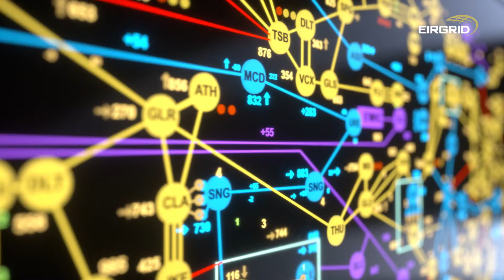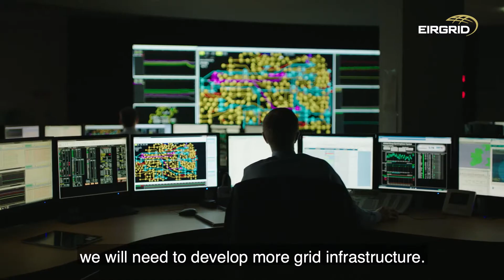What does EirGrid do and why is this important to climate change?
In this video, we let viewers know who EirGrid are and what we do, and our role in relation to tackling climate change.